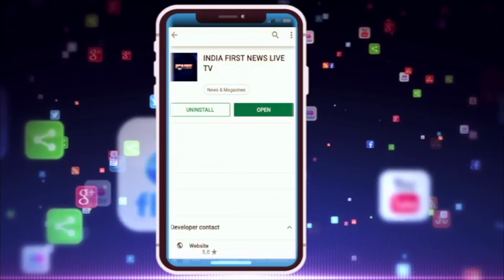MP BJP RETURNS ..दीपावली पर क्या फूटेगा बड़ा बम .?? Narottam Mishra Exclusive.